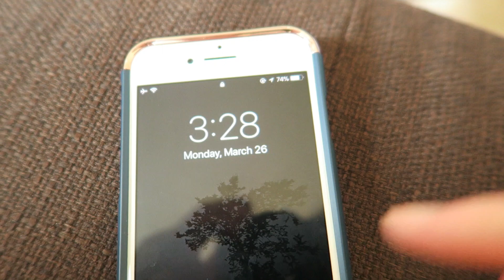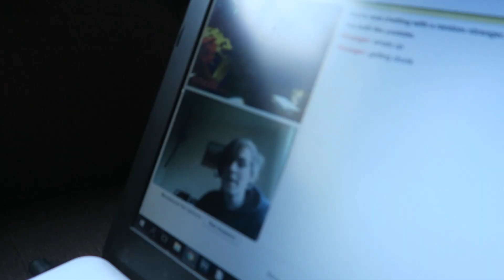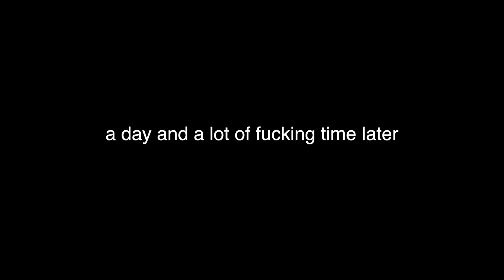just fuckin chilling